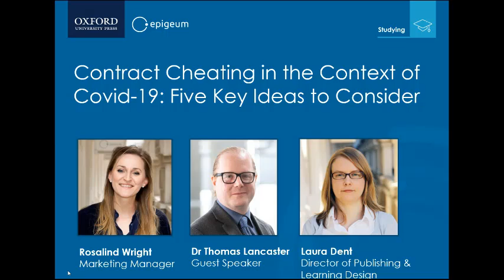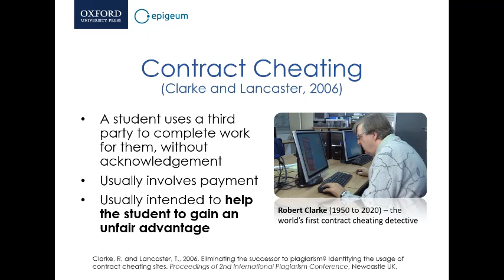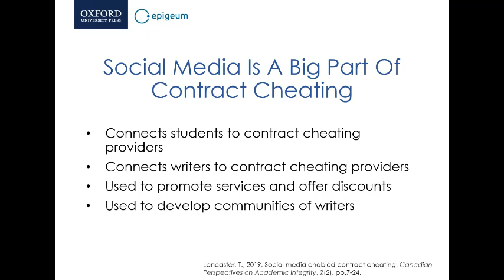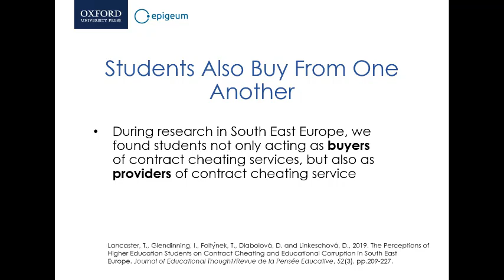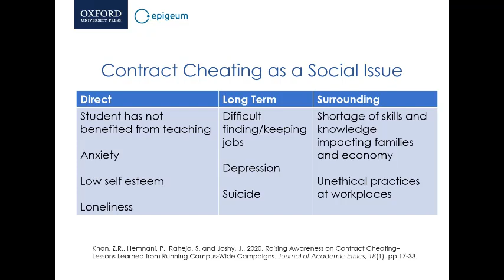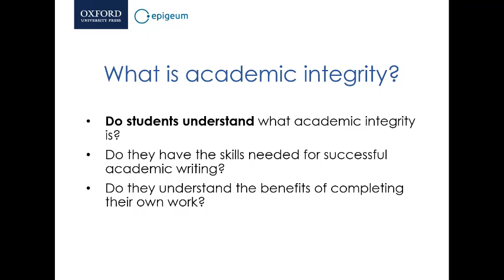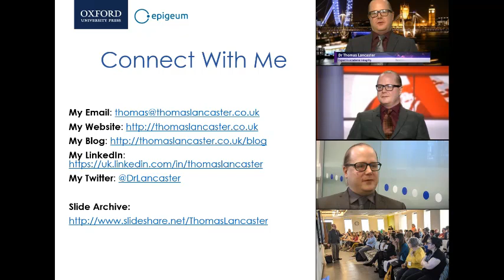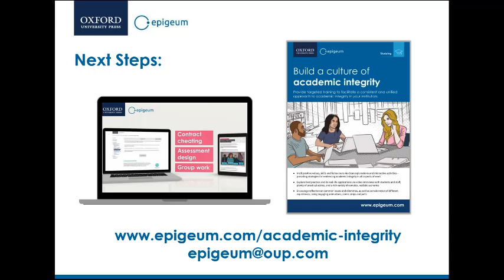Webinar: Contract Cheating in the Context of Covid-19: 5 Key Ideas to Consider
The onset of Covid-19 has led, through necessity, to sudden and sweeping changes to higher education provision. Teaching and assessment have largely moved online, exposing vulnerabilities to academic integrity within the system. Key to these vulnerabilities is the temptation for students to commit contract cheating, that is for them to rely on a third party to complete assessed work that they should be doing for themselves.

In this webinar recording, Dr Thomas Lancaster provides an overview the contract cheating landscape in relation to Covid-19, with a focus on five key ideas for the academic community to consider. These ideas range from how and why contract cheating providers are capitalising on the Covid-19 opportunity, to considering methods available to support students to avoid the temptation of contract cheating and embrace academic integrity.

The recording also features an overview of Epigeum's interactive, online ‘Academic Integrity' programme — outlining how the resource relates to some of the challenges and opportunities outlined by Dr Lancaster, one of the programme’s expert authors.